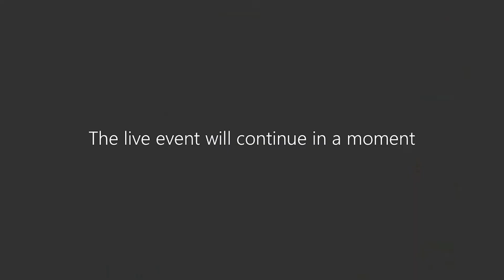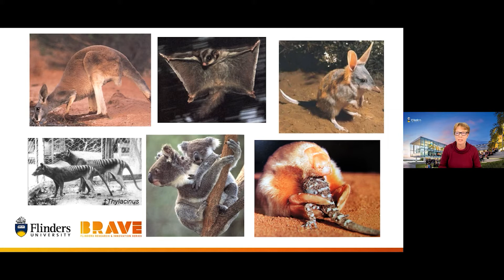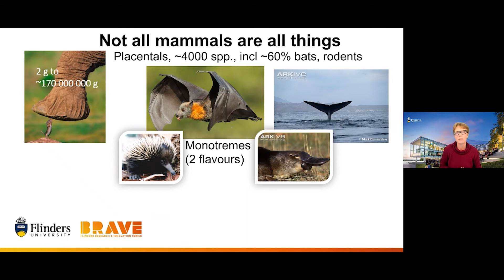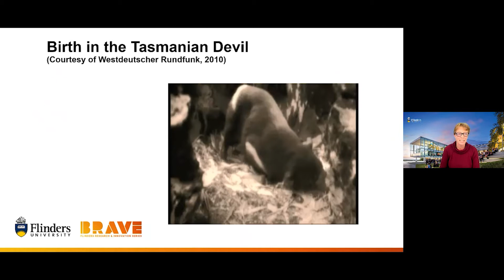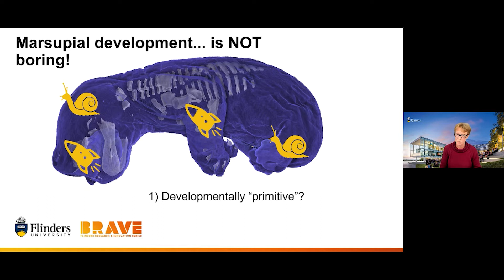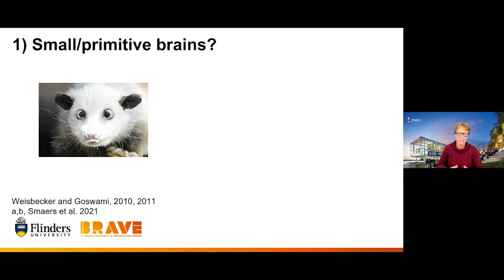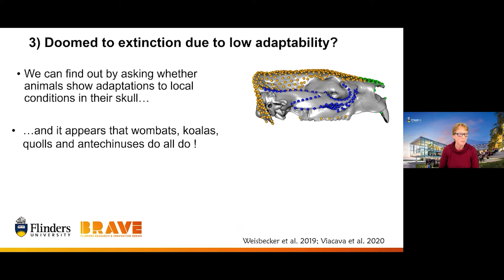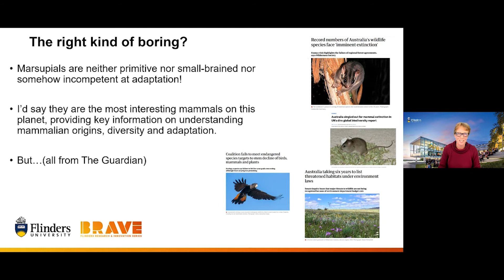Meet the Minds presented by Associate Professor Vera Weisbecker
Australian marsupials – the right kind of boring?

Australian marsupials such as kangaroos, tassie devils, and bilbies are often dismissed as primitive and boring. However, the unique marsupial traits of short pregnancy and long growth in the pouch make them great models for understanding the drivers and limits of mammalian diversity. In this talk, I will showcase a few ways in which marsupial research can enrich our scientific understanding of the mammalian past, as well as tackle questions about present-day marsupials to withstand threats of extinction.